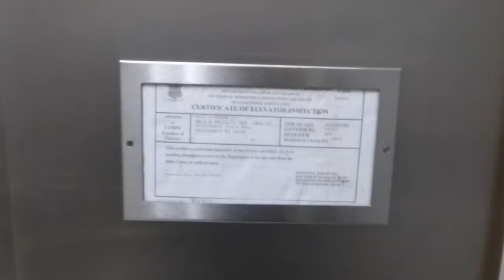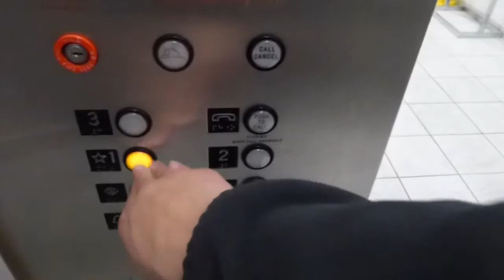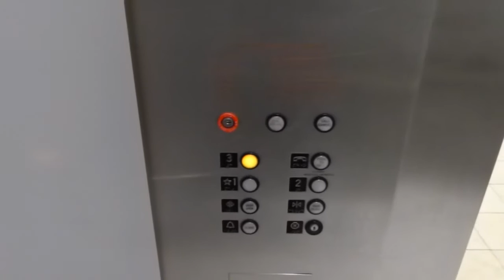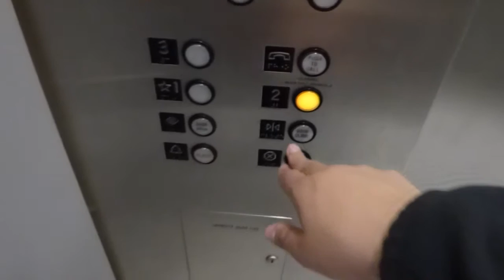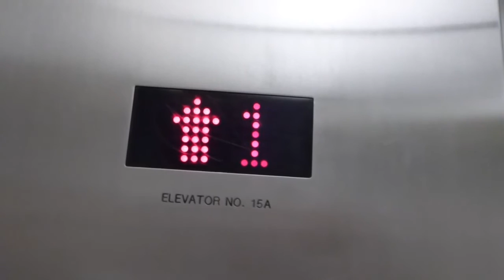Schindler Hydraulic Elevator @ Macy's, Providence Place, Providence, RI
Installed 1999.  Originally Filene's.